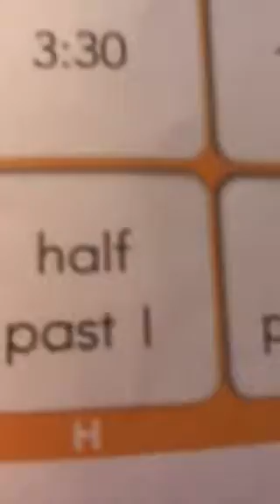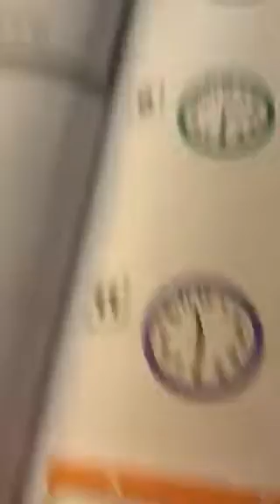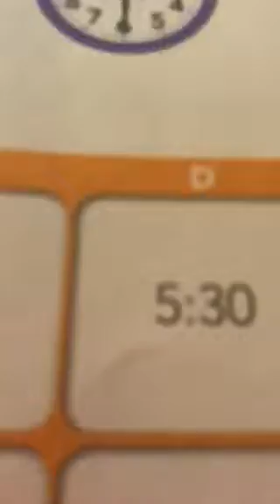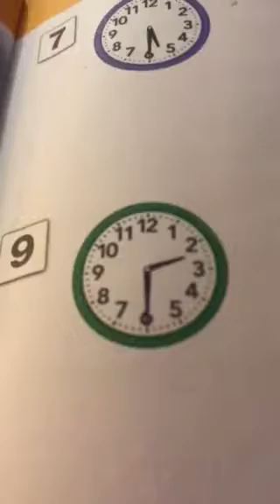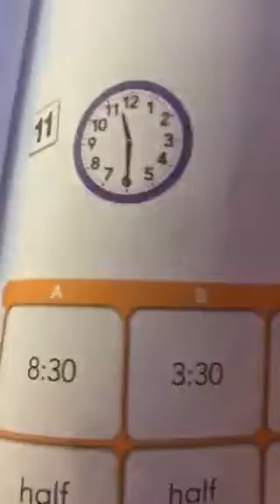Henry teaches Versa Tiles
Henry teaches how to use Versa Tiles, 1st grade Math book.